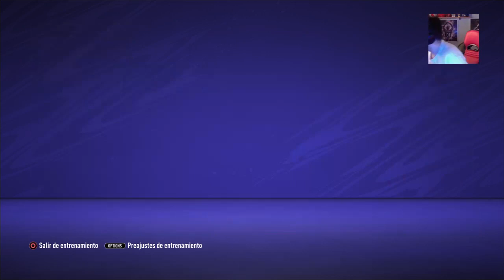FIFA 21 | MODO CARRERA JUGADOR 😲UNOS PARTIDOS ENGAÑOSOS #19🎮